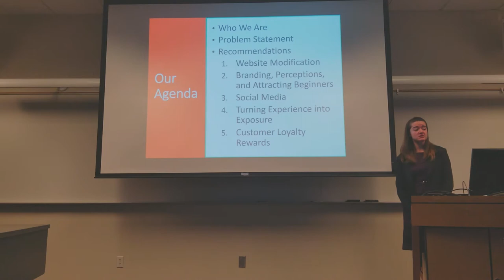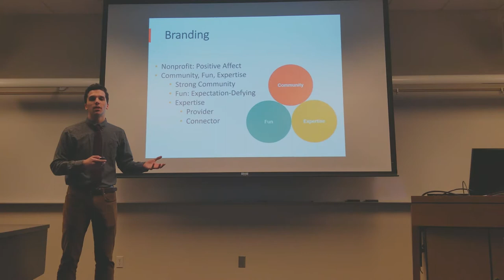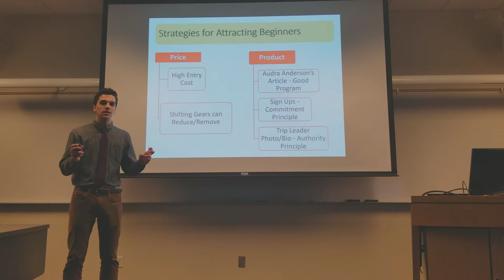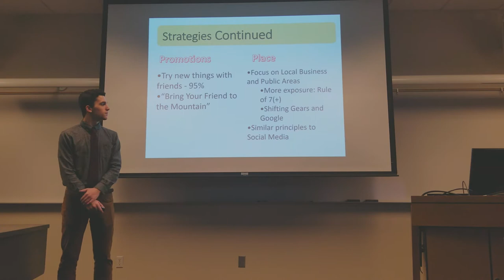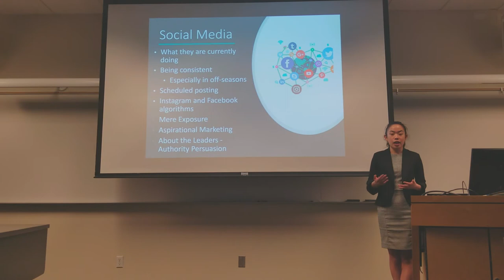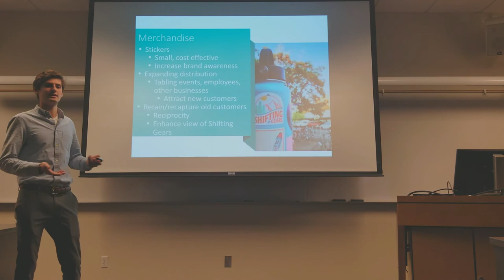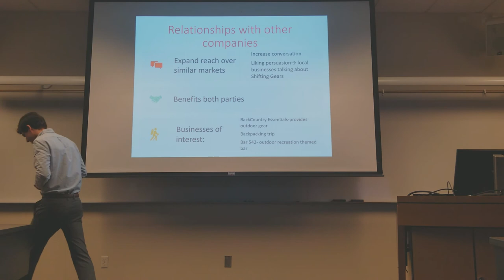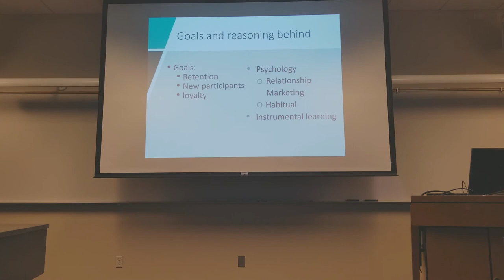red panda final